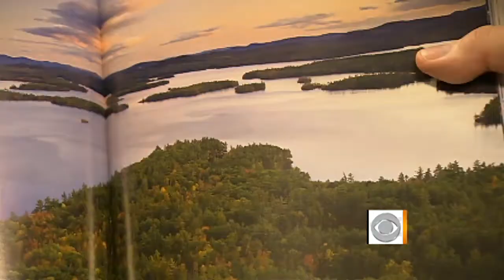N.H. proud to be "First in the Nation" for primary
New Hampshire takes great pride in being "First in the Nation" for the presidential primary, which by law, has to be held a week before any others. Karen Brown reports.